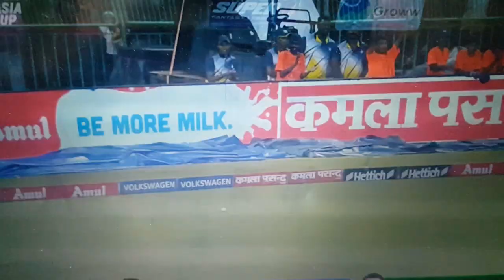Super 11 Asia Cup 2023 || SL vs Pak#shorts#Viral#Shots#Dailyvlog#lifestyle#villagernomibhaiofficial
villagernomibhaiofficial Follow me on,
news,
Insaf digital,
Nai baat digital,
Muhammad Hussain,
Badar Gujjar Art,
Pakistani drama,
Aaj ki bhari khabar,
Chachi Firdous,
Stand up your rights,
Exclusive interview,
Special message,
dukey bhai,
bike race,
chicken biryani palao,
youtube thumbnail size pak vs sl,
indian reaction on pak vs sl,
icc champions trophy 2017 pak vs sl,
indian on pak vs sl,
indian media on pak vs sl 2nd test,
ind media on pak vs sl,
icc world cup 2019 pak vs sl,
2nd innings highlights pak vs sl,
pak vs sl 1st innings highlights,
pak vs sl junior asia cup,
pak vs sl july 2023,
pak vs sl junior,
pakistan vs sri lanka 1999 jamshedpur,
pakistan vs sri lanka july 2023,
pak vs sri lanka july 2023,
pakistan vs sri lanka 2023 kon jeeta,
pak vs sri lanka junior asia cup 2023 highlights,
pakistan vs sri lanka 20 july 2023,
sl vs pak test kon jitega,
pak vs sl live streaming,
pak vs sl live match today highlights,
3rd day highlights pak vs sl,
3rd day highlights of today's cricket match pak vs sl,
day 3 highlights pak vs sl 2023,
1st test day 3 highlights pak vs sl,
sl vs pak test highlights 2023 day 3,
pak vs sl day 3 full highlights,
sl vs pak live day 3,
pak vs sl 4th day highlights,
pak vs sl 4th day,
pak vs sl 4th odi 2011,
pak vs sl 4th day test,
pak vs sl 4rd day,
pak vs sl 4th innings,
pak vs sl 4rd day highlights,
pak vs sl 4th odi 2015,
pak vs sl 4th day 2nd test,
pak vs sl 4 day highlights,
4th day highlights of pak vs sl,
4 day pak vs sl,
2nd test day 4 highlights pak vs sl,
day 4 full highlights pak vs sl,
day 4 fall of wickets pak vs sl,
sl vs pak live day 4,
pak vs sl day 4 wickets,
pak vs sl 1st test day 4 live,
pak vs sl 5th day highlights,
pak vs sl 5th day,
pak vs sl 5th odi 2017,
pak vs sl 5 day,
pak vs sl 5th day highlights 2023,
pak vs sl 5th,
pakistan vs sri lanka 5th day highlights,
pak vs sl day 5 live,
pak vs sl day 5 2023,
pak vs sri lanka 5th day 2023,
5th day pak vs sl,
sl vs pak 2012 5th odi highlights,
2nd test day 5 pak vs sl,
sl vs pak test highlights 2023 day 5,
sl vs pak live day 5,
pak vs sl 2nd test day 5 2023,
pak vs sri lanka 2023 day 6,
pak vs sri lanka day 6,
pak vs sl day 6,
pakistan vs sri lanka 2023 day 6,
pak vs sl 1st test day 6,
pak vs sl 765